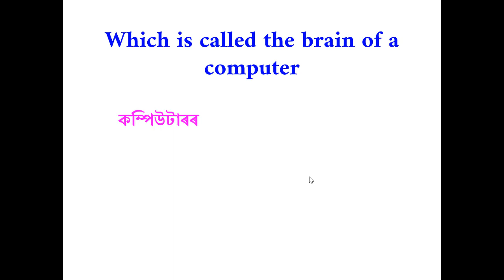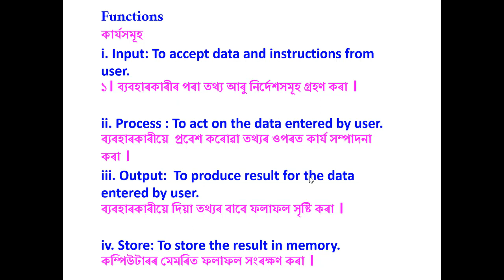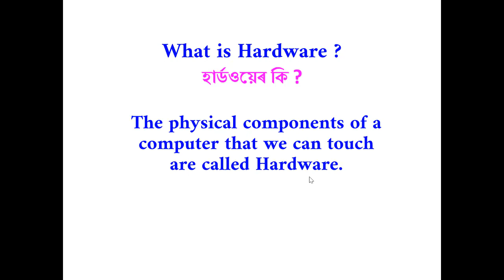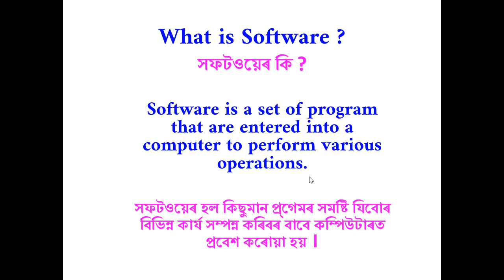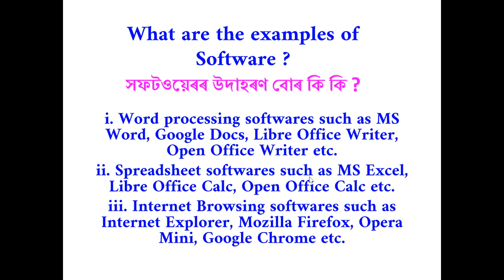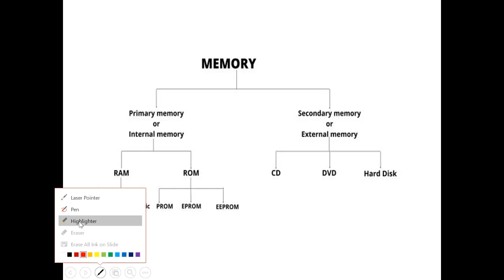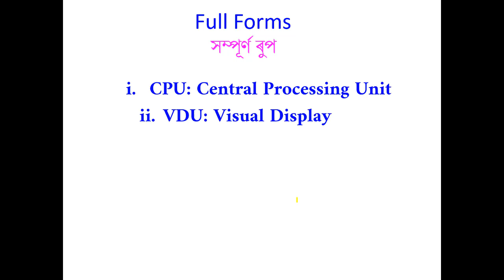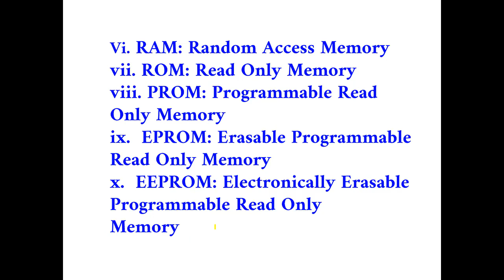computer fundamentals in Assamese | theory |অসমীয়াত কম্পিউটাৰ জ্ঞান | computer knowledge in assamese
এই ভিডিওত কম্পিউটাৰৰ কিছুমান গুৰত্বপূৰ্ণ topic বোৰ আলোচনা কৰা হৈছে যিবোৰ বিভিন্ন পৰীক্ষাৰ  বাবে খুব important হয় ।
আশা কৰিছো এই ভিডিওৰ দ্বাৰা সকলোয়ে  উপকৃত হব ।

এই ভিডিওত computer fundamentals ৰ বহু গুৰত্বপুৰ্ণ বিষয় বোৰ আলোচনা কৰা হৈছে ।
আশা কৰিছো তোমালোক  সকলোৱে উপকৃত হবা ।

তোমালোকে যদি তলত দিয়া বিষয়ৰ ওপৰত ভিডিও বিচাৰি আছা যেনে

1. fundamentals of computer in assamese
2. basics of computer in Assamese
3. computer course in Assamese
4. computer theory class
4. fundamentals of computer theory in Assamese
5. basics of computer theory in Assamese
6. কম্পিউটাৰ শিক্ষা
7. computer basics tutorial
8. computer tutorial for beginners in Assamese
9. computer class Assamese medium
10. computer class Assamese language
11.learn computer in Assamese
12. computer fundamentals in Assamese
13. computer class Assamese video
14. computer theory notes in Assamese
15. কম্পিউটাৰৰ বিষয়ে
 16. কম্পিউটাৰ কি
  17. কম্পিউটাৰৰ ৰচনা
  18. computer knowledge in Assamese
  19. অসমীয়াত কম্পিউটাৰ জ্ঞান
  20. computer basic knowledge in     assamese

তেন্তে এই ভিডিওটো তোমালোকৰ বাবে  সঠিক প্ৰমাণিত হব ।